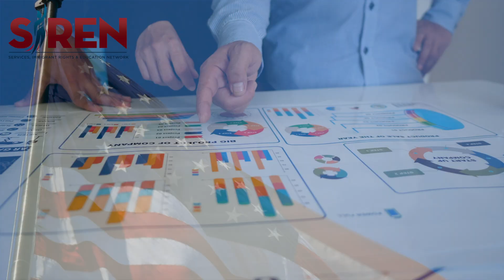EL SUPER PODER DE VOTAR 💥✊🏼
¡Ciudadano! VOTA! 😊 Familia, les presento otro video educativo que he creado para la organización de SIREN (Services, Immigrant Rights and Education Network) sobre la importancia de votar. ¡Convierte en un superhéroe!